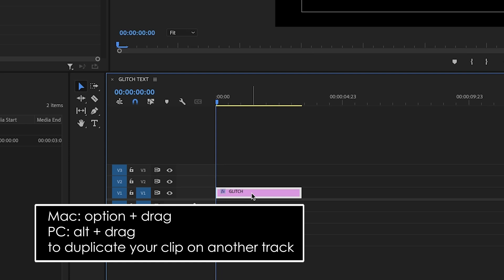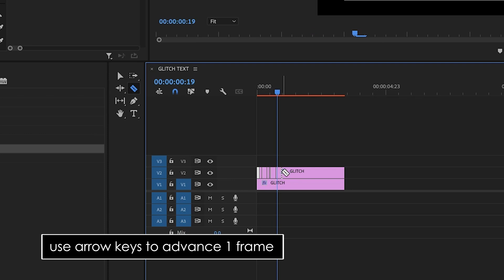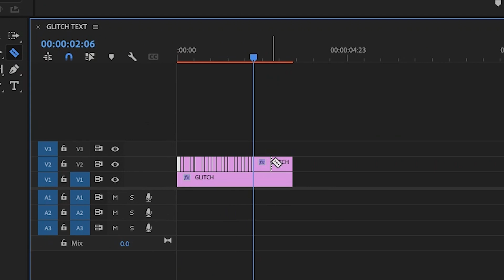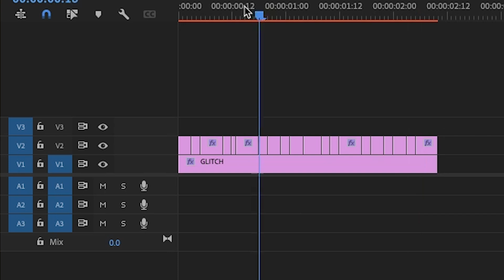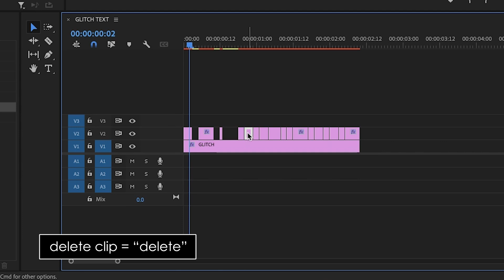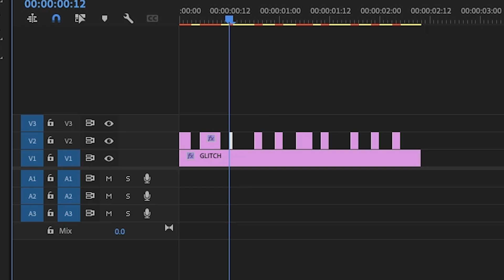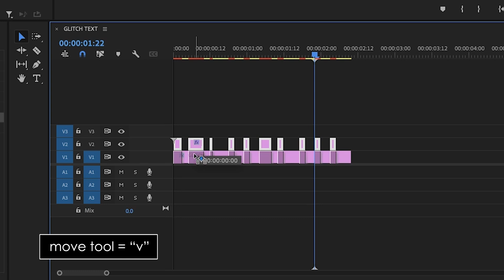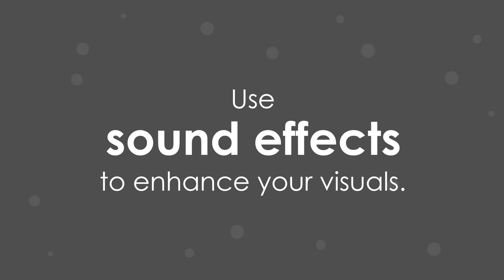HOW TO DO A GLITCH TEXT EFFECT - Make Your Text Glitchy - Filmmaking 101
Having trouble making your text look interesting? In this video, I show you how to do a cool glitch text effect in Adobe Premiere Pro.

And, I show you how to make your text glitchy *without* using any third-party plug-ins or additional software. It's all in Premiere.

So, if you're working on a piece where you would like to make your text glitch a little bit, check it out!

00:00 Intro
00:48 Start of Tutorial
04:55 Bonus Tip: Use Sound Effects To Enhance Transitions